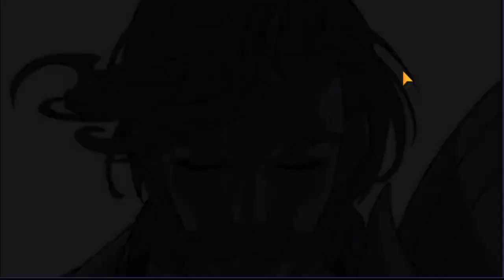[ENG] Epic7 - Guild War - Babylon7 vs. Magus (2020-09-16)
In today's guild war were matched against a stronger guild again: "Magus". So I went on my usual scouting trip for my guild mates and my attacks went surprisingly well! I am really proud of the results and did not expect that.

Time stamps for the fortresses:

Bronze Mirror Fortress (Upper) - Chamechi
Preparation: 1:09
Battle. 5:13

Dalberg Fortress (Middle) - Kryleigh
Preparation: 11:35
Battle: 13:27

Silver Monarch Fortress (Lower) - xUEKIx
Preparation: 20:37
Battle: 21:37

Speed stats of used core units - 27:50